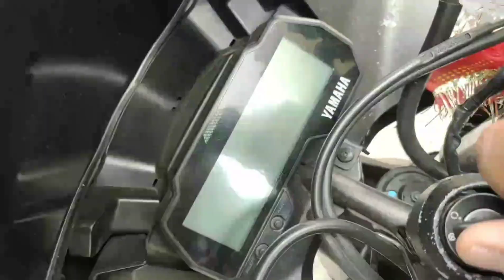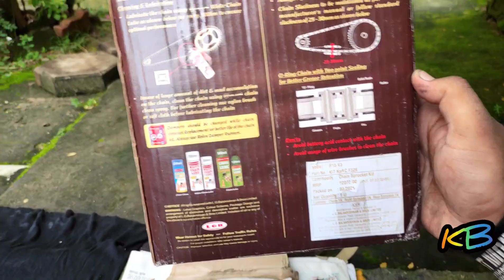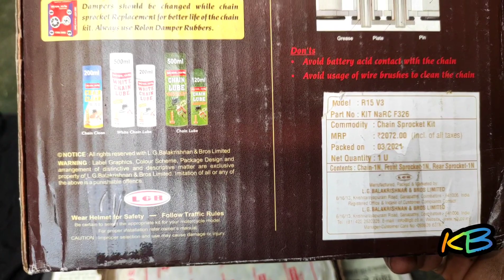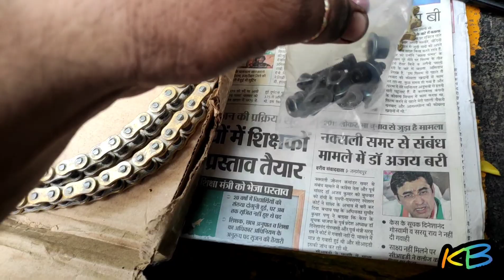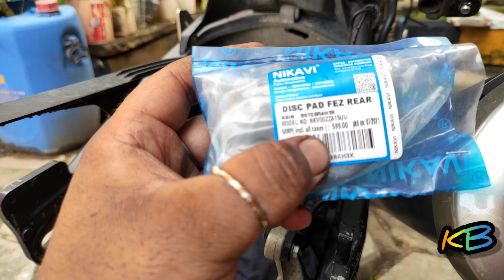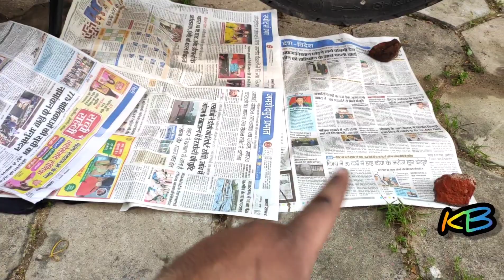My Yamaha R15V3 Getting GOLD CHAIN| Rolon Brass Chain Sprocket Set Full Detailed Installation|PART-4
Hiii Guys,
in this video you all will get to see that how to replace the chain sprocket of Yamaha R15 version 3 at home by yourself... I have shown the process of dismantling the original chain at home and installing the new new gold chain in my R15
full unboxing of gold chain is shown in this video and all the process of installation and lubricating at home by yourself is shown in this video so watch it till end to know the process of installation of new chain set...